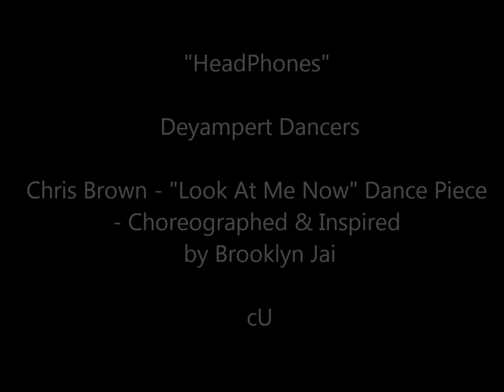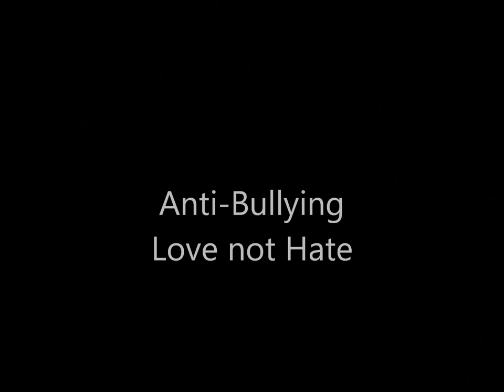Leeah D - HeadPhones "Live" - Chris -Look @Me Now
Live HeadPhone performance
CD HeadPhones Recorded and Performed By Leeah D.

Chris Brown "Look at Me Now"
I OWN ABSOLUTELY NO RIGHTS TO THIS SONG***
( The song is being used for dance purposes only. The video is work made by me, Leeah D. original artist for HeadPhones.)